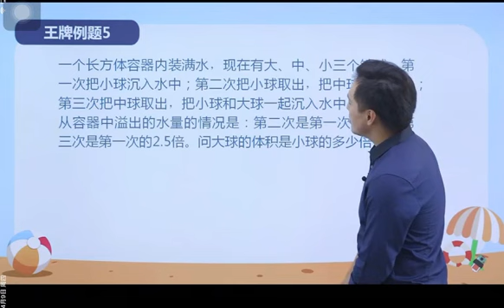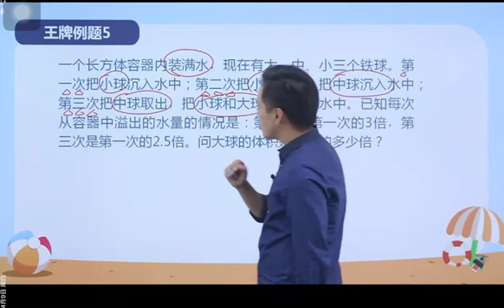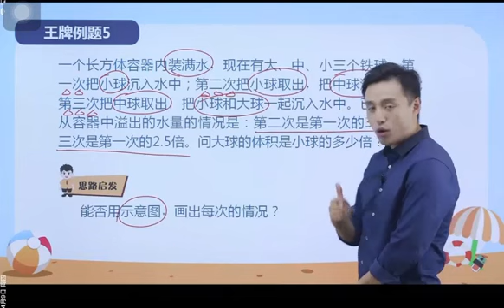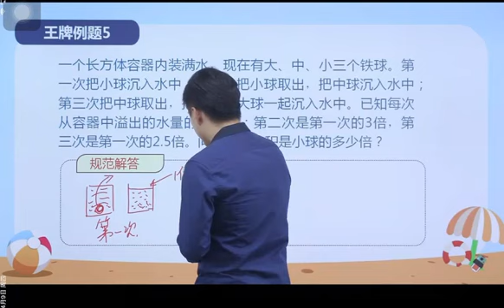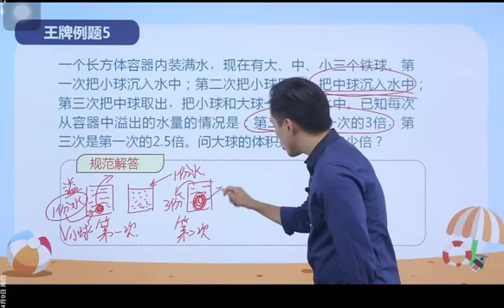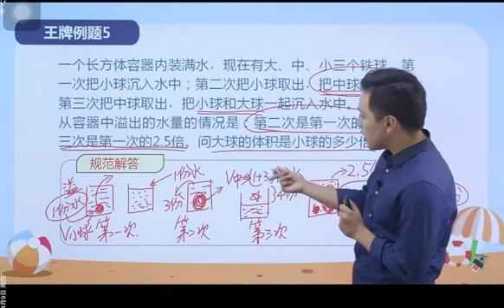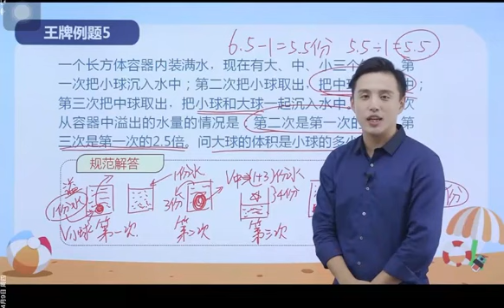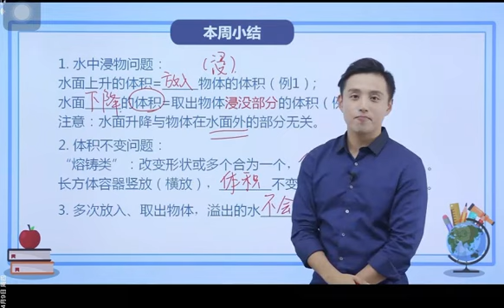50第14周 长方体和正方体（二） 第4节 奥数教学教程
小学奥数举一反三【五年级】- 亲子教学教程